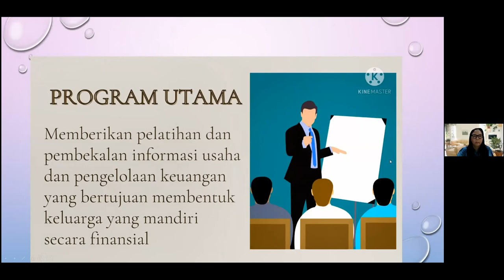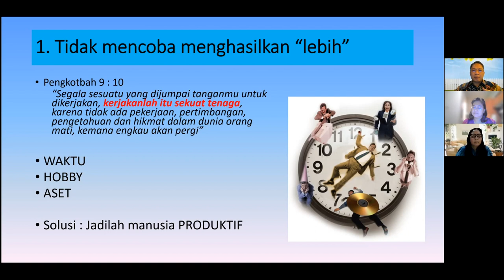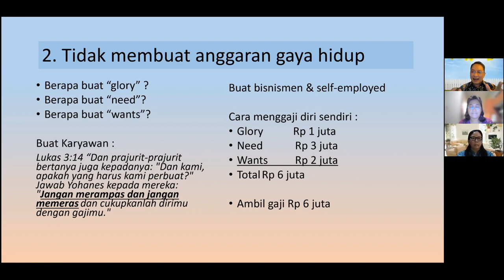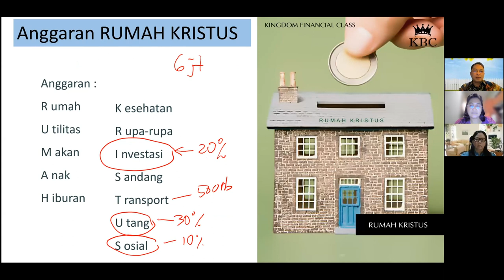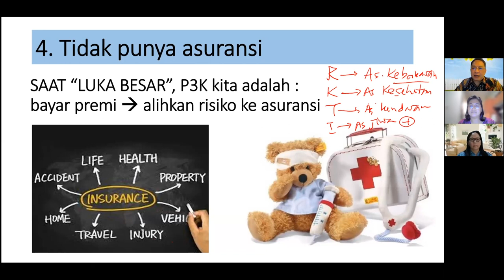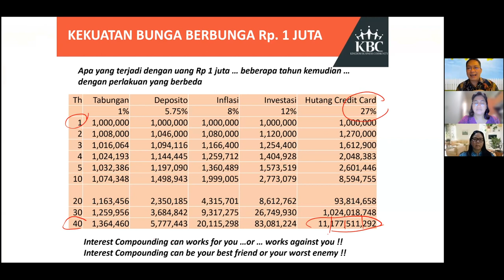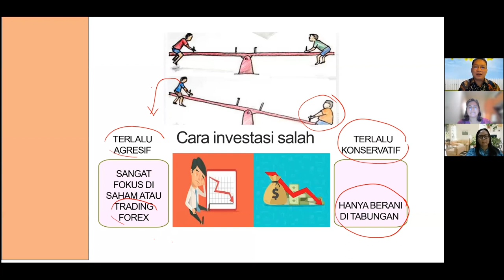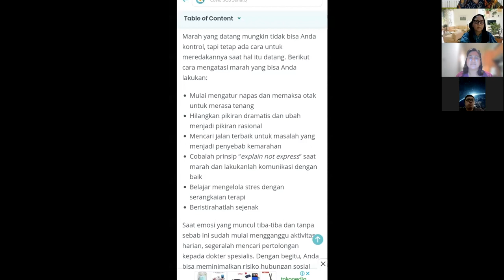FALSE & SERIOUS 7 (7 Kesalahan Serius di bidang Keuangan) - Ir. Juhono S.Sudirgo, CFP®, QWP®, AEPP®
WEBINAR GKI KOTA WISATA

Tema: FALSE & SERIOUS 7 (7 Kesalahan Serius di bidang Keuangan)
Pembicara: Ir. Juhono S.Sudirgo, CFP®, QWP®, AEPP®

Bapak/ibu/saudara terkasih,
Seringkali kita merasa atau mendengar, ada orang yang sudah bekerja keras koq masih kurang terus penghasilannya?
Sudah bekerja keras koq Harta kita tidak bertambah?
Sudah bekerja keras koq tiba2 bangkrut?
Sudah bekerja keras koq malah banyak hutang?

APA YANG SALAH?🤔

Mari Kita belajar dari pakar Perencanaan Keuangan bagaimana mengelola keuangan dengan baik agar hasil kerja keras kita dapat dinikmati dan dikelola dengan baik sehingga keuangan kita tetap aman sampai masa tua kita dan dapat menjadi berkat bagi sesama.